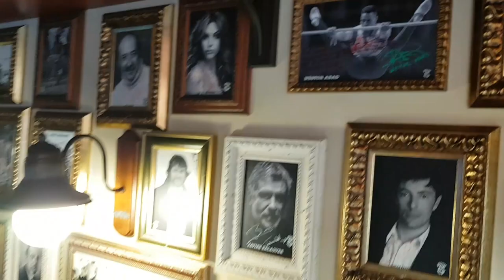Néstor Abad en los Juegos Olímpicos y los Mundiales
Entrevista en Sóc Alcoià con el gimnasta olímpico